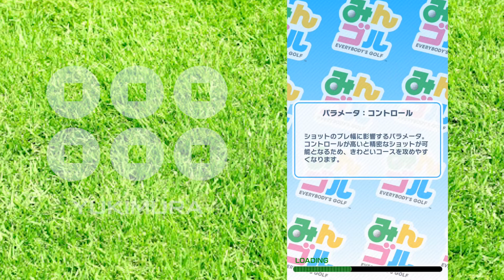【みんゴル アプリ】ランキングトーナメント実況：IGN杯#02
無課金でコツコツプレーするみんゴルファーYUKIMURAが、実際のプレーを実況！
11/27〜始まった新しいランキングトーナメント「IGNしゃべりすぎゲーマー杯」トータル-12となったプレーを実況解説